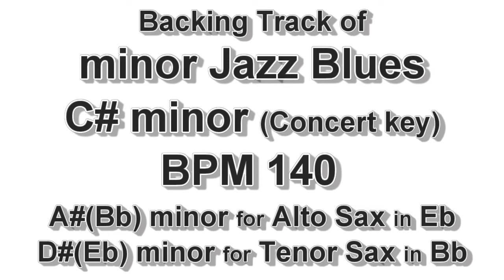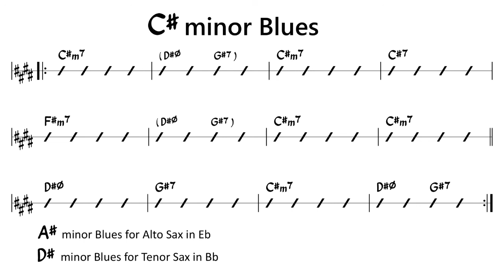C# minor Jazz Blues - BPM 140 - Backing Track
Backing Track (Play Along, Karaoke) of
minor Jazz Blues
Key C#m in Concert key
(A sharp minor or Bbm for Alto Sax in Eb, D sharp minor or Ebm for Tenor Sax in Bb)
Ex. Equinox by John Coltrane

List of this series (minor jazz blues ALL 12keys)

Let's Try!!